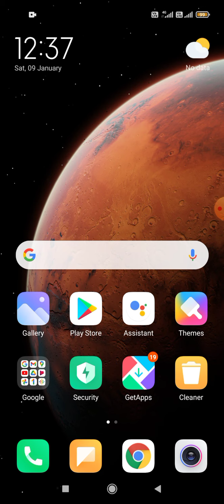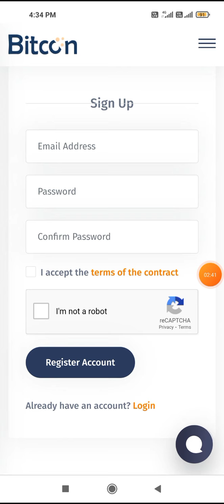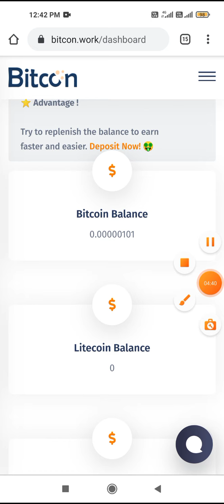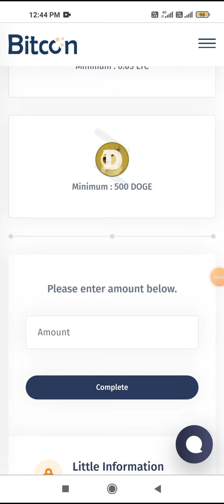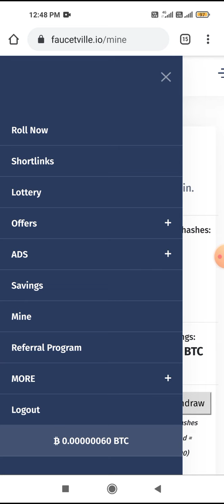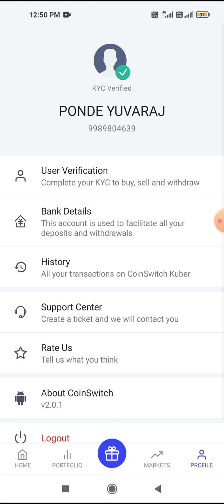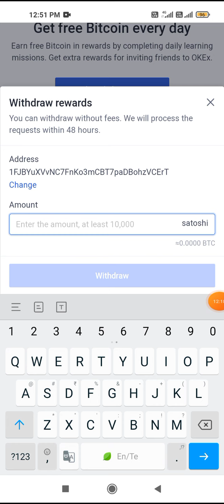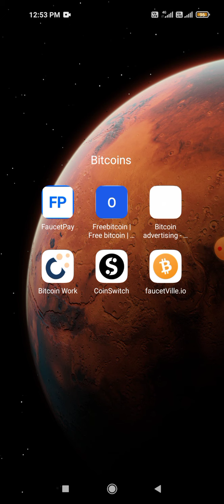Earn Free Bitcoins In Telugu || Bitcoin Earning Apps In Telugu || Biggest Earning Apps Telugu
HI FRIENDS💐